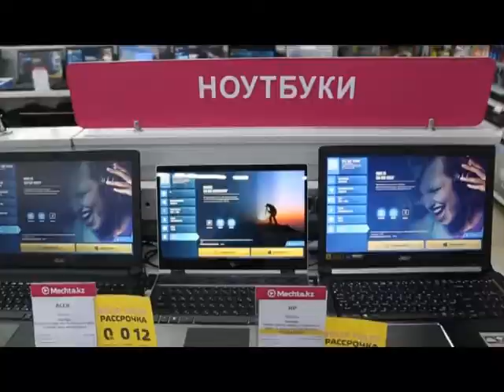Товар может быть качественным и доступным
Товар может быть качественным и доступным. В этом уверенны представители магазина электроники и бытовой техники «Мечта». 26 июля во всех розничных, а также интернет - магазинах объявлена ночь больших скидок.
Cсылка на материал: